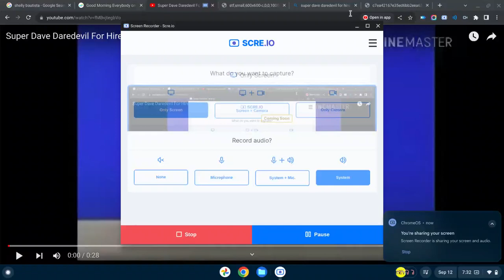Happy 31st Anniversary of Super Dave Daredevil for Hire (For